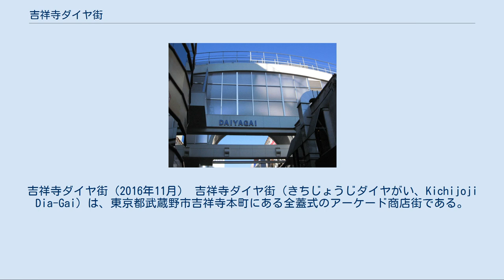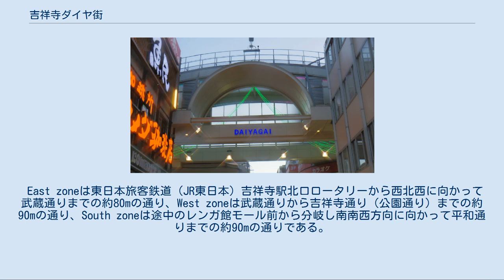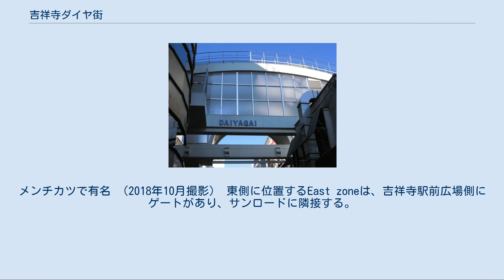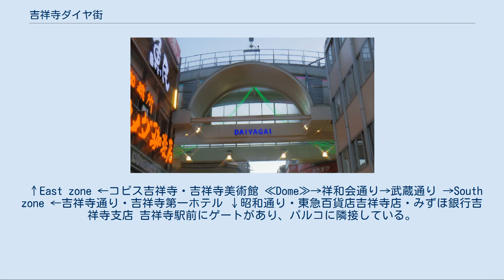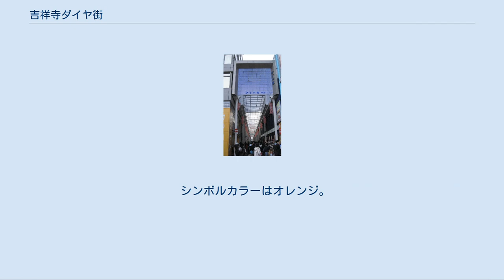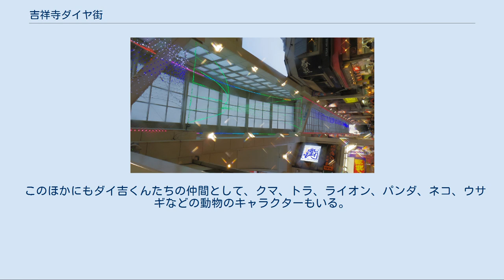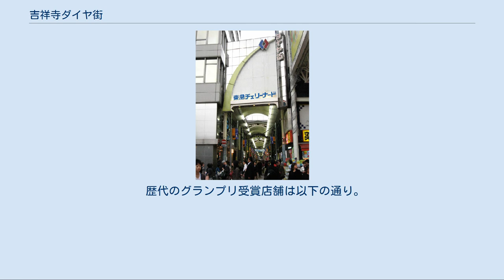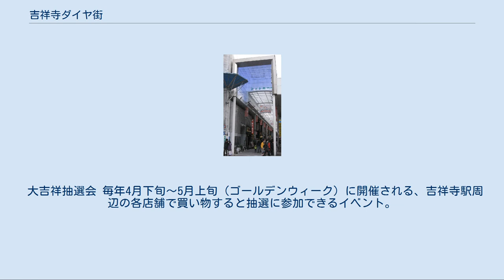吉祥寺ダイヤ街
吉祥寺ダイヤ街（2016年11月） 吉祥寺ダイヤ街（きちじょうじダイヤがい、Kichijoji Dia-Gai）は、東京都武蔵野市吉祥寺本町にある全蓋式のアーケード商店街である。
吉祥寺ダイヤ街商店協同組合が運営。
1961年に開業。
2009年3月に現在のアーケードが完成した。
 ダイヤ街は東側のEast zone（イースト・ゾーン）、西側のWest zone（ウエスト・ゾーン）と、南側のSouth zone（サウス・ゾーン）で構成されており、T字状になっている。
また、EastとWestの中間にDome（ドーム）があり、2本のゾーンをつなぐパイプ役をこなしている。
 East zoneは東日本旅客鉄道（JR東日本）吉祥寺駅北口ロータリーから西北西に向かって武蔵通りまでの約80mの通り、West zoneは武蔵通りから吉祥寺通り（公園通り）までの約90mの通り、South zoneは途中のレンガ館モール前から分岐し南南西方向に向かって平和通りまでの約90mの通りである。
 短い区間で道が狭い割に人通りが多く、吉祥寺名物として知られる店が軒を連ねる。
 West zoneを抜け、吉祥寺通りを渡ったところに東急百貨店吉祥寺店がある（旧称「東急チェリーナード」の由来にもなった）。
そこから更に西北西方向に昭和通り商店街が続いており、俗に「東急裏」と呼ばれる吉祥寺西地区へのアクセス道路の役割も果たしている。
 現在のロゴマークは、2009年のリニューアルに伴って制定されたもので、ダイヤ街の形状を表すT字型のデザインとなっている。
 なお、ダイヤ街内には、計5か所にAEDが設置されている。
 旧・東急チェリーナード （吉祥寺駅前広場側・現East zone、2007年10月撮影） 1950年代初期、第二次世界大戦からの復興のさ中、国鉄吉祥寺駅北口に商店が次々開業。
当時は大型商業施設がほとんどなく、小ぢんまりとした店舗がほとんどだった。
そして1953年、吉祥寺地区では最初のアーケードとしてローズナード（現・South zone）が完成する。
 そして1961年、吉祥寺駅北口商店街はダイヤ街商店街（仲町ダイヤ街）として再出発する。
 その後、1970年代になると、当時の武蔵野市長後藤喜八郎の主導のもと、吉祥寺駅北口再開発事業の一環として、仲町ダイヤ街の部分に2本目のアーケード（現在のEast zoneとWest zone）が建設されることになる。
1974年1月の起工式を経て、東急百貨店開店に合わせるかのように完成、名称も「ダイヤ街・東急チェリーナード」と命名され、この年の6月にオープンした。
同時に旧ダイヤ街は「ダイヤ街・東急ローズナード」と改められた。
 2000年代末期になると、開業から50年以上、東急チェリーナードの完成から30年以上が経過し、両アーケードとも老朽化が進んだため、2008年3月より架け替え工事に着手することになる。
2009年初頭にはチェリーナード、ローズナードともに解体が完了し、その後着工開始、3月に新アーケードが完成。
従来アーケードが途切れていたチェリーナードの中間部分に新たに屋根部分が設置され、アーケードが1本に統一された。
その後舗装工事を経て、現在のダイヤ街が全面完成した。
 「サトウ」。
メンチカツで有名 （2018年10月撮影） 東側に位置するEast zoneは、吉祥寺駅前広場側にゲートがあり、サンロードに隣接する。
前身は1974年に完成した「東急チェリーナード」。
 シンボルカラーはブルー。
 ↑吉祥寺駅北口・アトレ吉祥寺 ←↓サンロード →仲見世通りAED ←ダイヤガイビル（6階にダイヤ街商店協同組合の事務所がある）　AED ≪Dome≫→祥和会通り→武蔵通り ↓West zone 西側に位置しているWest zoneは公園通り側にゲートがあり、東急百貨店吉祥寺店が目前にそびえる。
East zoneと同じく前身は「東急チェリーナード」。
 シンボルカラーはグリーン。
 ↑East zone ←コピス吉祥寺・吉祥寺美術館 ≪Dome≫→祥和会通り→武蔵通り →South zone ←吉祥寺通り・吉祥寺第一ホテル ↓昭和通り・東急百貨店吉祥寺店・みずほ銀行吉祥寺支店 吉祥寺駅前にゲートがあり、パルコに隣接している。
South zoneの前身の「ローズナード」は1953年完成のダイヤ街の最古のアーケードであり、改築されるまで55年の歴史を刻んだ。
 シンボルカラーはオレンジ。
 ↑West zone ...